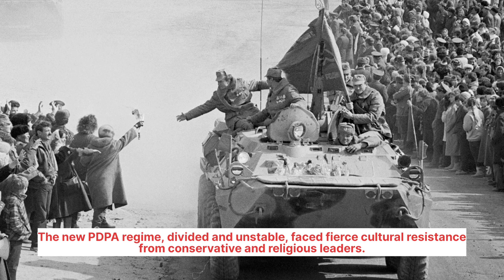Why did Soviet Afghan war 1979-1989 happen? Explained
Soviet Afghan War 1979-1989